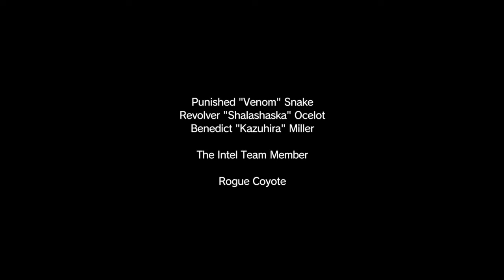MGSV: New Volunteer Root Cause